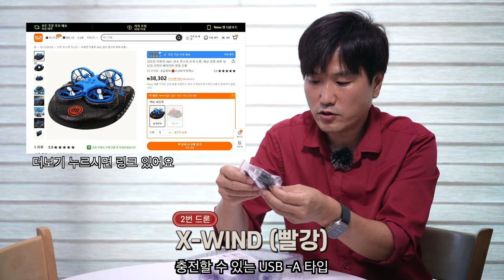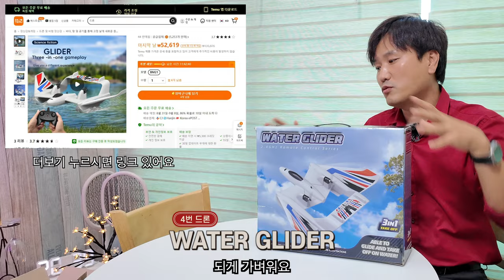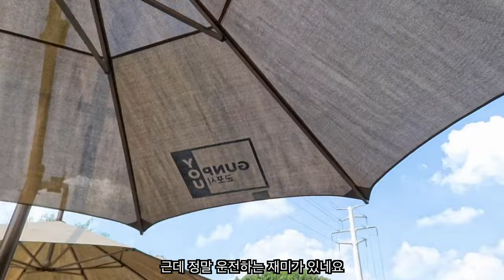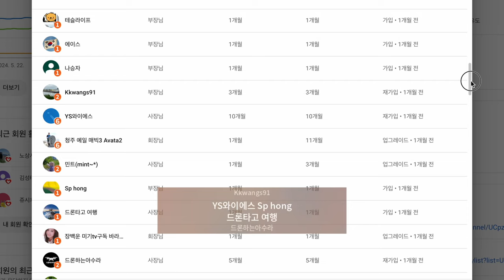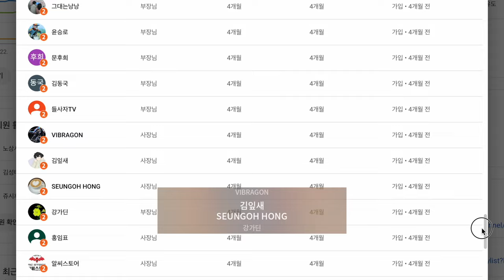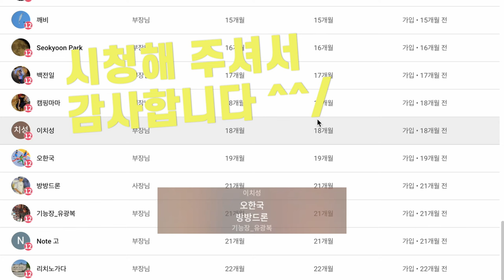드론 입문은 TEMU 에서 테무 드론 소개 영상 TERZETTO, X-WIND, WATER GLIDER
dpj7364(검색창에 적용하기)
✨무료배송, 90일 무료반품

00:00 시작
01:01 TERZETTO 언박싱
02:34 TERZETTO 비행
04:46 X-WIND 언박싱
08:36 X-WIND 비행
11:13 WATER GLIDER 언박싱
15:15 WATER GLIDER 비행

이번 영상은 테무의 지원을 받아 제작했습니다
Thank you TEMU